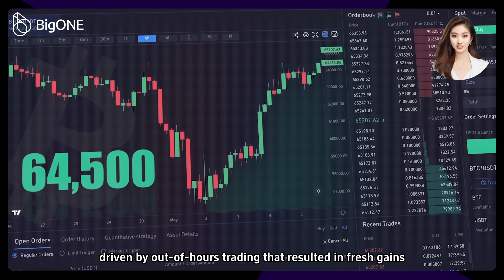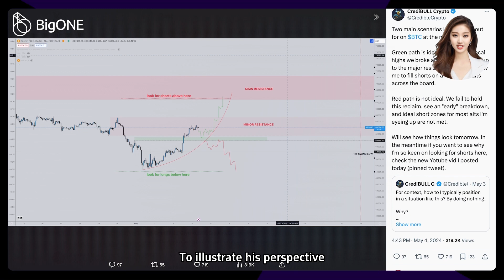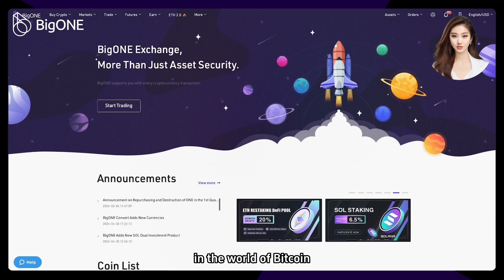Bitcoin Futures Gap of $63K Emerges Amidst Concerns Over Thin Liquidity's Threat to BTC Price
Enjoy the leading asset security protection in BigONE!